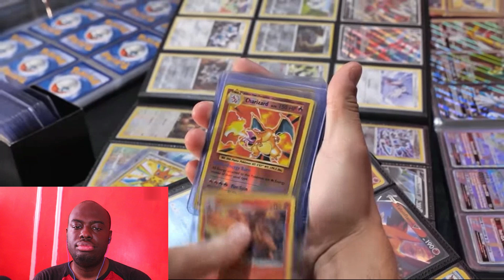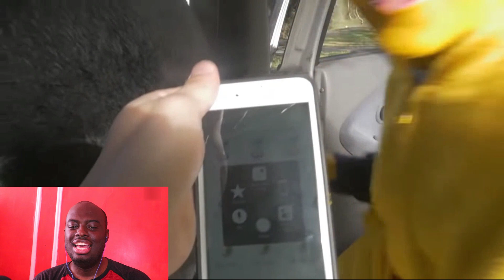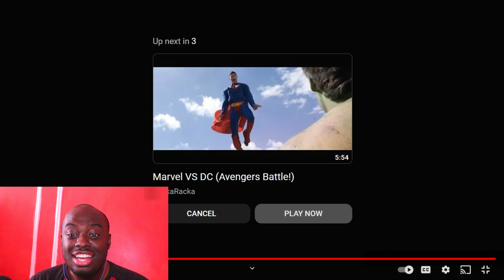@Therackaracka- Pokemon RAMPAGE (Reaction)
Class L.V. - Topic